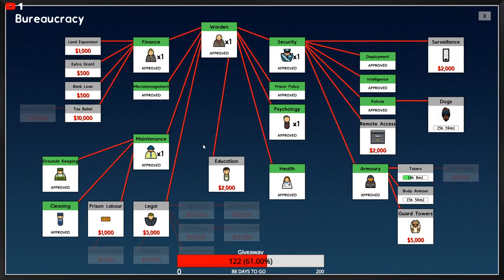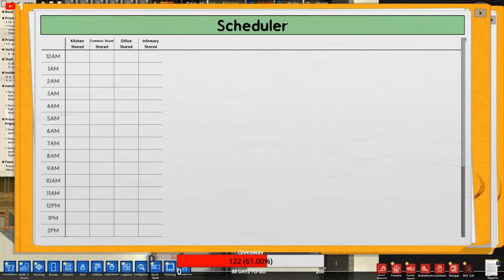Prison Architect Let's Play (Ep 1) The Big Cat Prison